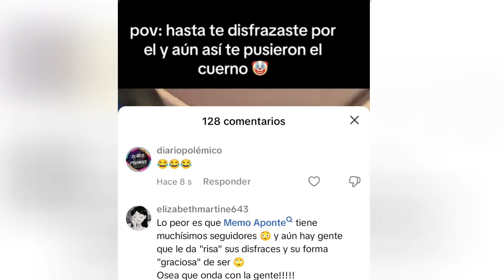MEMO APONTE TUVO OCULTA DURANTE 2 AÑOS A SU AHORA EX NOVIA 👀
📸 ¡El escándalo del año! 😱 Descubre cómo Memo Aponte mantuvo en secreto a su novia durante 2 años, y lo que llevó al final de esta relación. ¿Qué opinas de esta historia? ¿Crees que fue correcto ocultarlo tanto tiempo? ¡Déjanos tus comentarios abajo! 👇

🔴 En este video:

Detalles de la relación oculta de Memo Aponte.

Las razones que finalmente llevaron a la separación.